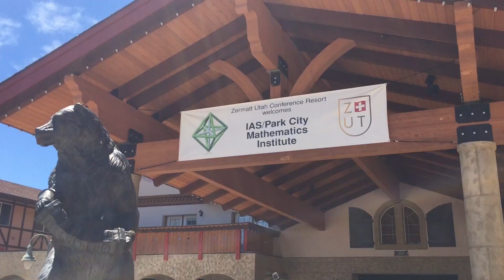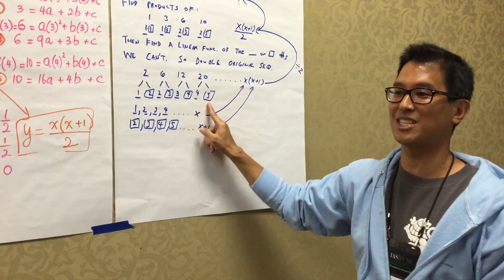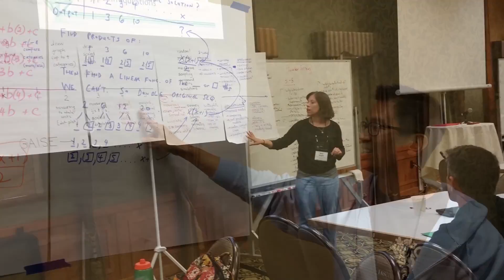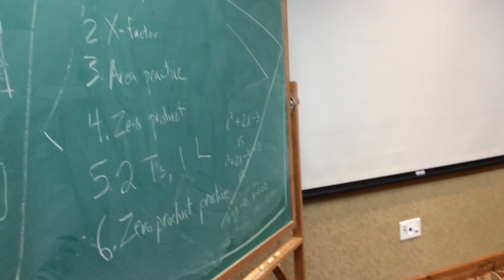The Essence of the PCMI Teacher Program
Making Mathematical Connections. The PCMI Teacher Leadership Program is a comprehensive professional development program for educators who specialize in mathematics for grades 5-12. The purpose of the TLP is to provide opportunities for teachers to experience and enjoy mathematics while participating in developing the art of teaching. TLP at PCMI is a residential, three-week summer session held in Park City, Utah. TLP also offers weekend outreach workshops during the academic year at various locations around the country.